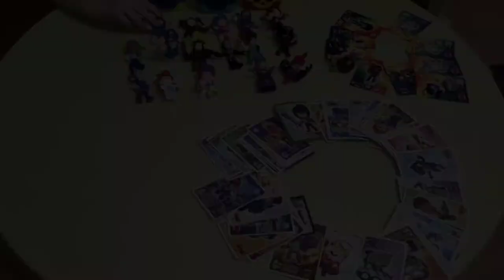Figurki Skrzynki Karty - Brawl Stars gadżety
W dzisiejszym odcinku otworzymy gadżety z gry Brawl Stars - karty kolekcjonerskie, figurki oraz skrzynki.